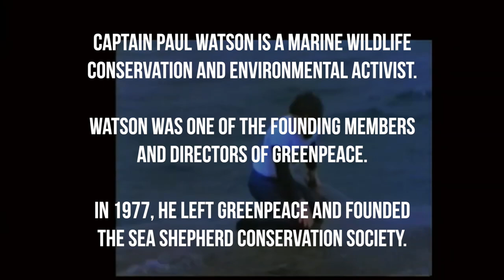The Vegan Pirate Who FIGHTS at Sea | Captain Paul Watson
💥 | Please join the David Ramms team to help me make more videos OR become a YouTube Member

The video: Captain Paul Watson (@CaptainPaulWatsonFoundation) founder of Greenpeace, Sea Shepherd and now the Captain Paul Watson Foundation joins me to talk about fighting pirates to protect the oceans